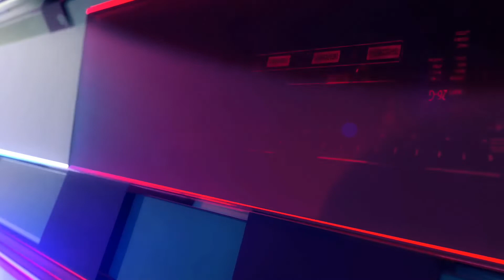Estas son las 3 tendencias que arroparon las redes sociales